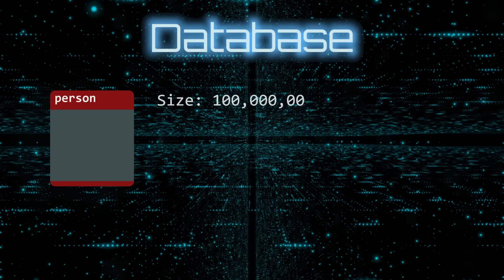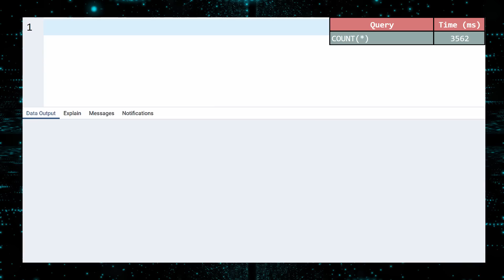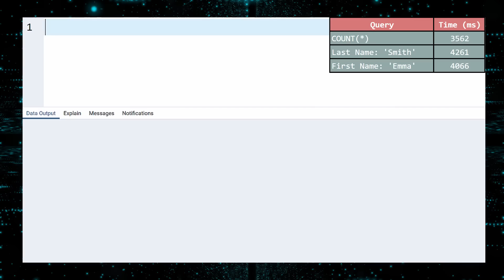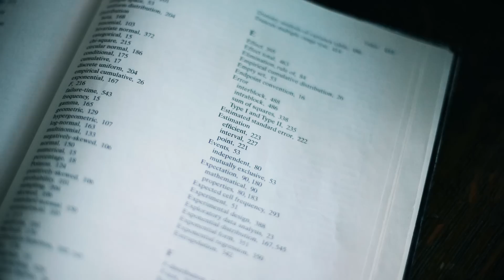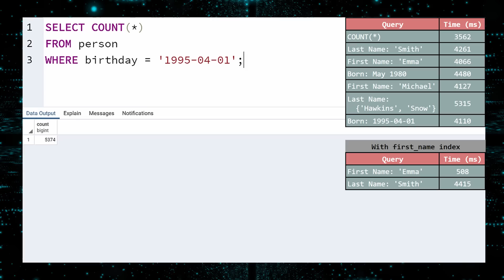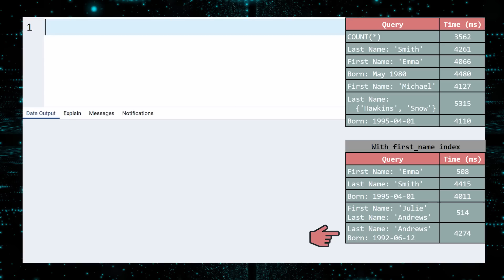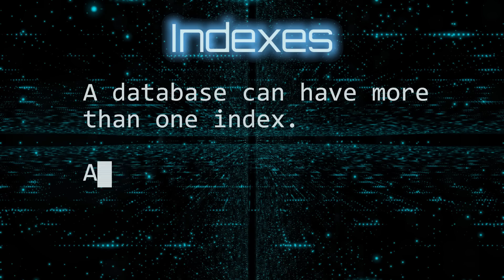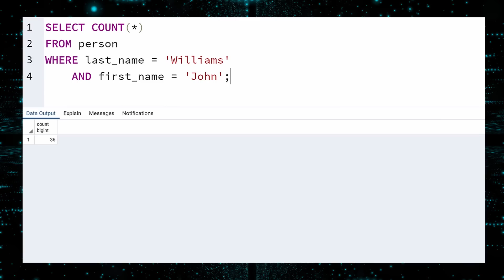SQL Index| Indexes in SQL| Database Index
Indexes in SQL are used to speed up SQL queries.  A database index works much like an index in a book.  For example, if you have a database table with a list of people, a common query would be to lookup someone by name.  Creating an index means the database will not have to scan the entire table looking for matches.  Instead, it will restrict its search to a small portion of the rows.

In this video we use a table with 100 million rows to illustrate how much an index can change the speed of a query.

SQL instructor: Ulka Simone Mohanty  (@ulkam on Twitter)
Written & Produced by Kimberly Hatch Harrison (@khhsocratica) & Michael Harrison (@mlh496)